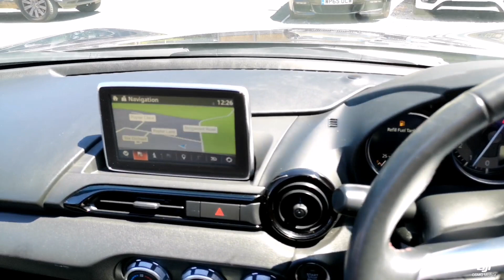Think Cars - Mazda MX-5 LO17EFB